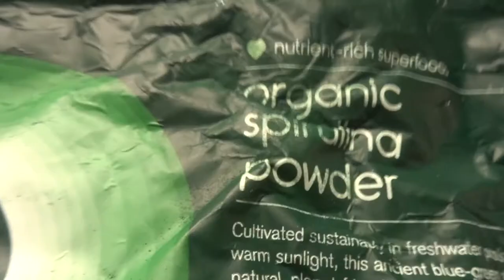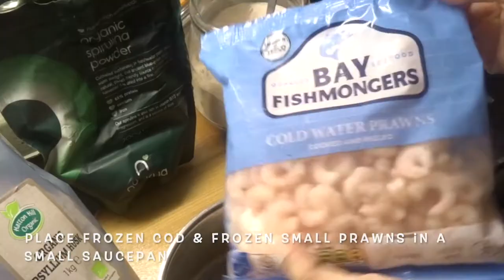CAT FOOD Cod & Prawns Super Healthy Homemade Quick & Easy& Cheap with Spirulina & other Super foods!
Today I am making homemade super healthy cat food for my cats. I am using Cod, Prawns, Spirulina & other Super foods. It's super quick, easy & cheap to make with no unknown ingredients and no added sugars or artificial chemicals

Ingredients:
1 frozen cod
a bunch of frozen small prawns
1/2 teaspoon of Spirulina powder
1/2 teaspoon of Psyllium husk powder
1/2 teaspoon of finely ground organic homemade egg shells

Steam cook from frozen with 1 tablespoon of water for 8 to 10 minutes and serve it to your lucky happy cats!

💬 📢   ☞ You can activate Subtitles & and Translations in your languages ☜ 💬📢
🖥 - Watched from a Desktop all languages are available via Auto Translate - 💻

💝...Made and shared with love, thank you for your time...⏳